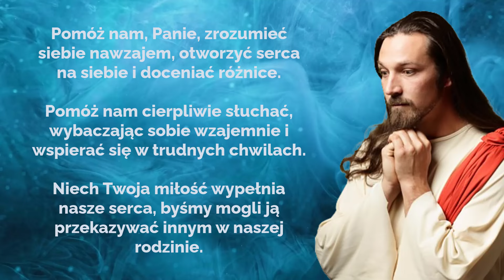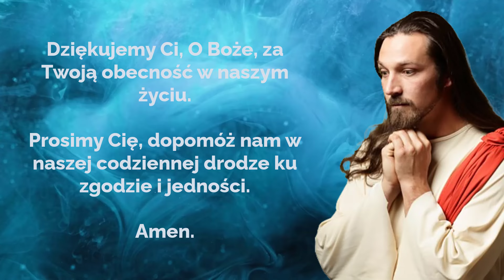🙏🙏🙏Modlitwa o Rodzinną Harmonię. Siła Modlitwy.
Modlitwa  o Rodzinną Harmonię

Ta modlitwa wyraża głębokie pragnienie harmonii i zrozumienia w rodzinie, ukierunkowując się na Boga jako źródło wszelkiej miłości i zgody. Rozpoczynając od podziękowania za błogosławieństwo, jakim jest rodzina, modlitwa prosi Boga o wsparcie w budowaniu silnych więzi między jej członkami.

Poprzez prośby o pomoc w zrozumieniu siebie nawzajem, otwarcie serca na różnice oraz cierpliwe słuchanie i wspieranie się, modlitwa odzwierciedla pragnienie wzajemnego szacunku i współpracy w rodzinie. Prośby o mądrość i pokorę w rozwiązywaniu konfliktów podkreślają dążenie do rozwiązania sporów w duchu zrozumienia i pojednania.

Modlitwa kładzie także nacisk na ochronę przed negatywnymi emocjami i postawami, takimi jak egoizm, zazdrość i niezgoda, w zamian dążąc do stworzenia atmosfery miłości, wzajemnej pomocy i życzliwości w rodzinie.

W zakończeniu, wyraża wdzięczność za obecność Boga w życiu oraz prosi o dalsze wsparcie w dążeniu do harmonii i jedności w codziennym życiu